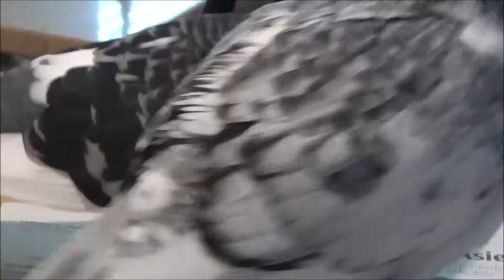The true destination of a newspaper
In this video my pet pigeons Pierrette and Pearl teach you about the true destination of a newspaper. Enjoy!